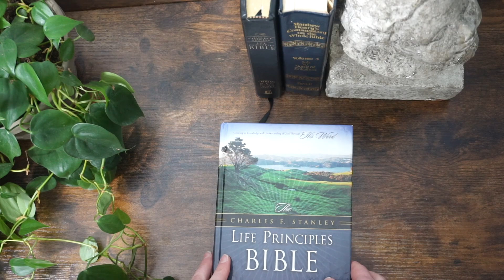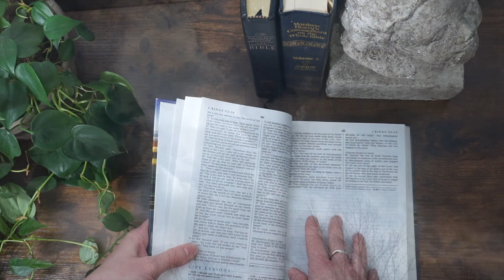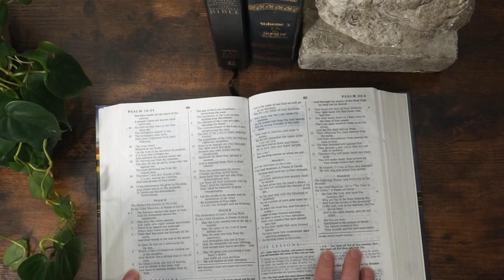The Ultimate Artist- ArtVlog-Paintwithme-Sky Watercolor-Psalm 19:1-Bible Journaling-Inspire-Meditate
As we ponder in this artvlog at who the Ultimate artist is, we venture out to nature, gazing at the sky to see all its form, beauty and color. Reading and meditating on psalm 19:1 we take hold of the Answer. Which points to God as the Ultimate Artist. Paint with me the dark stormy sky in watercolor, pondering on God as the Ultimate Artist, creator of all visible and invisible. Which inspires us from within a desire to love Him, serve Him and copy Him.

The Blue Art Journal
MeiLiang Watercolor Set
Artegria watercolor brush set
Mijello Airtight Pallet

Fineliner pens
Lamy Fountain Pen Set
Tachikawa Pen Nib Holder
Brause Steno Pen Nib 3/box
Winsor & Newton Black Ink
Winsor & Newton Gold Ink

Charles Stanley Bible
NIV Journal The Word Bible (updated)
NIV Journal The Word Bible: (as seen in the videos)